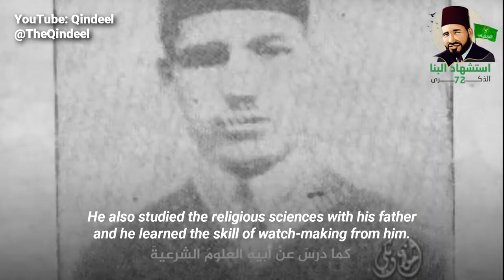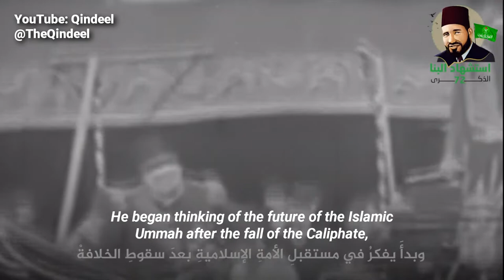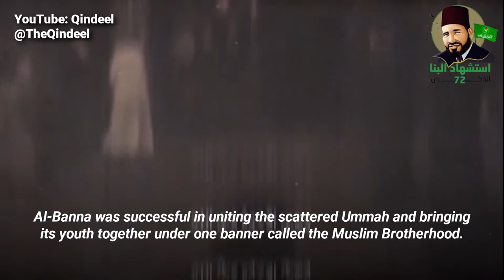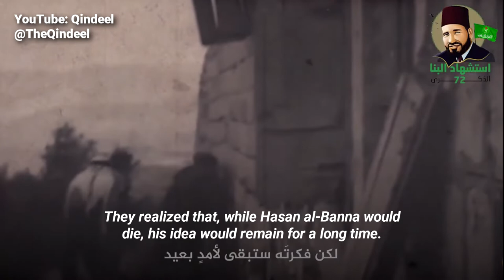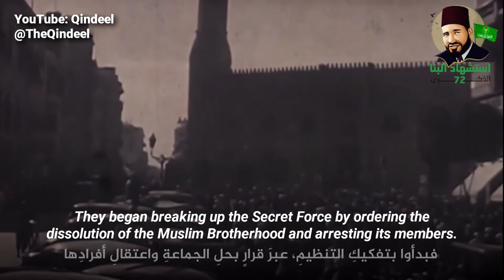The Life of Imam Hasan al-Banna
Sheikh Hassan Ahmed Abdel Rahman Muhammed al-Banna (Arabic: حسن أحمد عبد الرحمن محمد البنا; 14 October 1906 – 12 February 1949), known as Hassan al-Banna (Arabic: حسن البنا), was an Egyptian schoolteacher and imam, best known for founding the Muslim Brotherhood, one of the largest and most influential Islamic revivalist organizations.

Source: Hasan Al-Banna حسن البنا